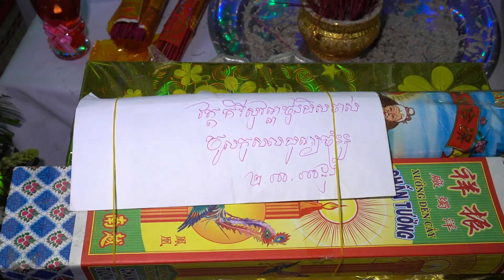គណកម្មការពុទ្ធបរិសទ័ជូលរួបរំលែកទុខបុណ្យឈាបនកិច្ចព្រះឧបជ្ឈាយ៍ បិយធម្មោ គឹមសុខTang HT Kim Sóc